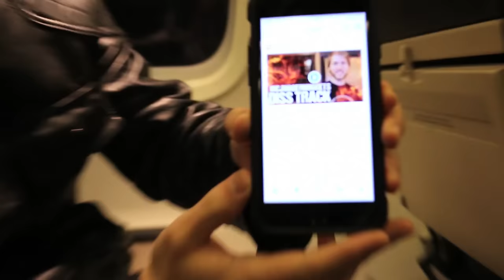TRAPPED IN PICKLEBOY'S SHED!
We return to South Carolina to expose Pickleboy for his fake Angry Grandpa videos.